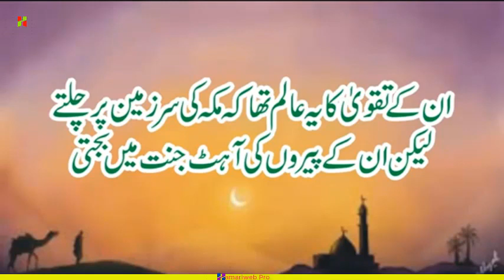Hazrat Bilal Habshi Ka Taqwa حضرت بلال حبشی کا تقوی Hamariweb Pro